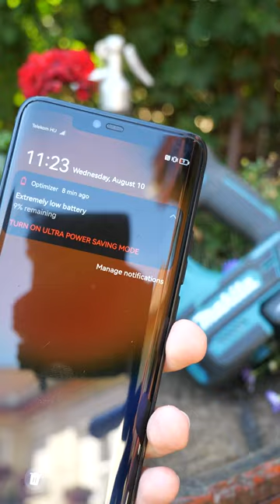Makita USB Charging Adapter - ADP08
If you have a Makita cordless drill, you should buy this adapter along with the battery used for it. This is how you can charge your phone or any USB-chargeable device with it.